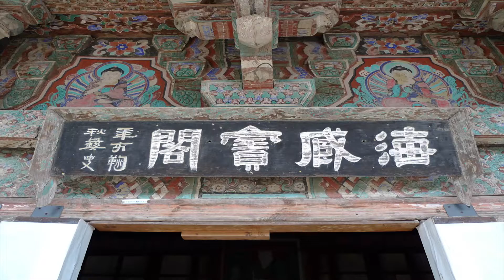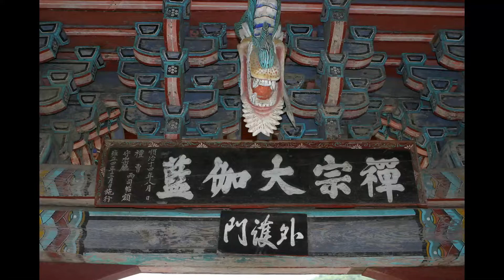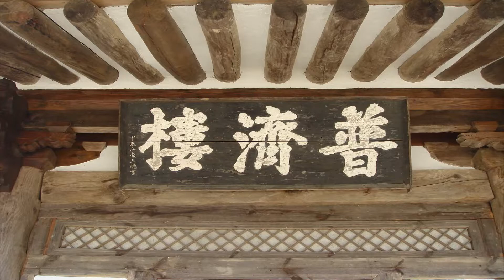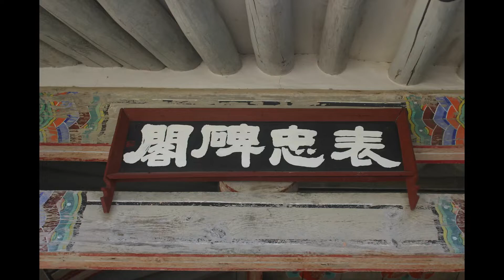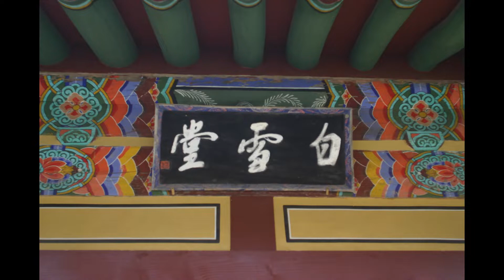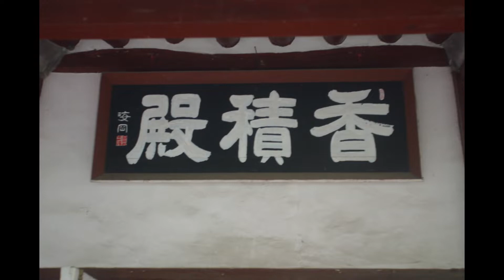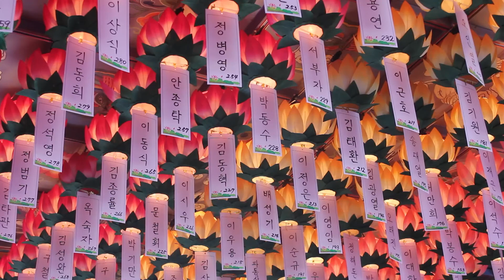설우스님 - 육조단경 강설 (17회). 단번에 깨닫는 가르침 - (3)